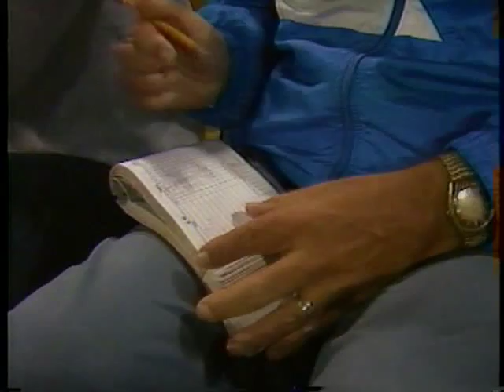1992 College World Series Game 8 - Pepperdine Waves vs Texas Longhorns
Game 8 of the 1992 College World Series found the Pepperdine Waves playing the Texas Longhorns. Pepperdine shut out the Texas Longhorns on an outstanding pitching performance by Derek Wallace. This was the second consecutive shutout of the College World Series for Pepperdine.